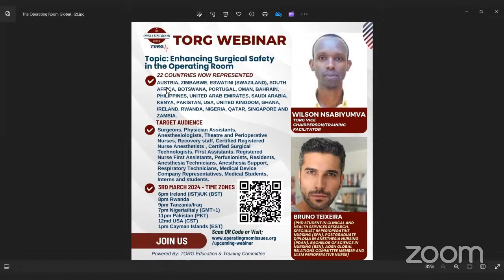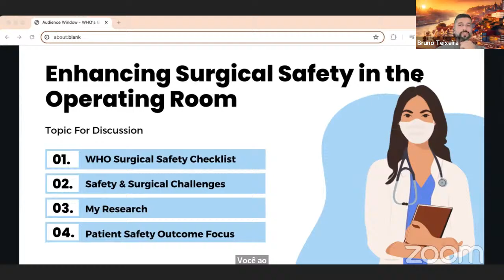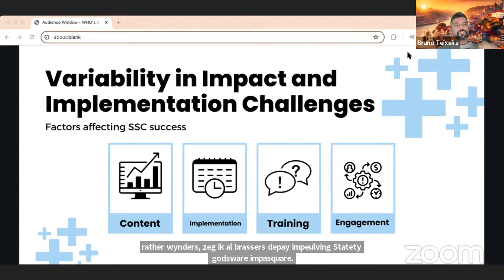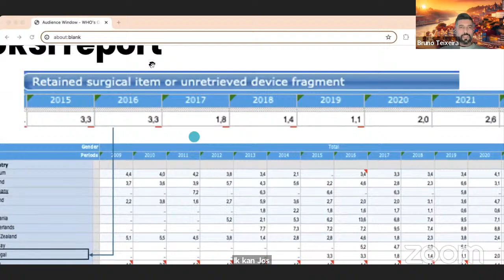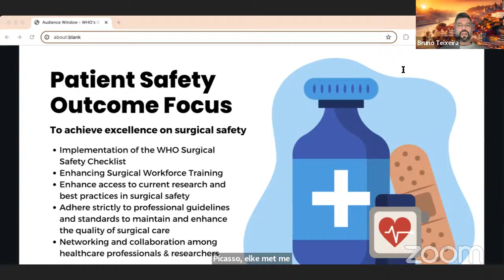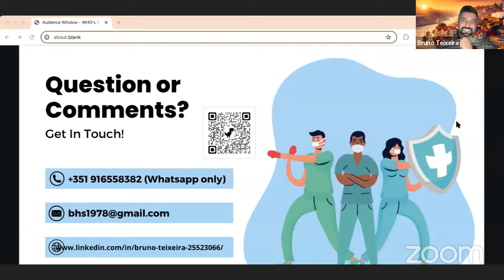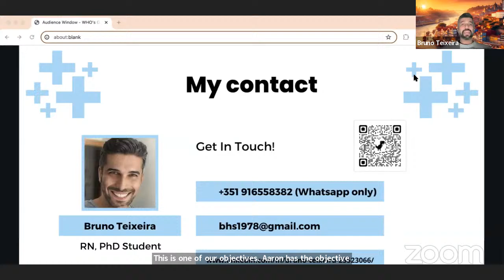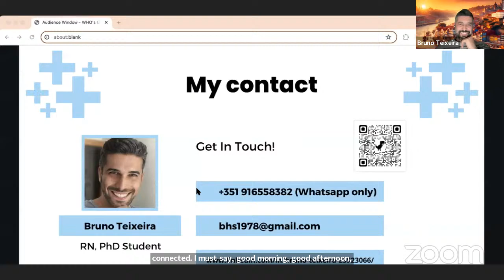TORG Webinar - Enhancing Surgical Safety in the Operating Room with Bruno Teixeira